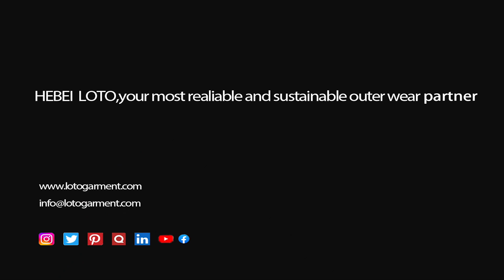Female Puffer Jacket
Hebei Loto Garment's ODM styles, the long puffer jacket women, manufactured with fake down and waterproof fabrics. The extra long coat is fully windproof, breathable and waterproof. Two chest pockets can put hands in conveniently and bottom pockets for storages.

Phone:
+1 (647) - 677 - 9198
Tel:
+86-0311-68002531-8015